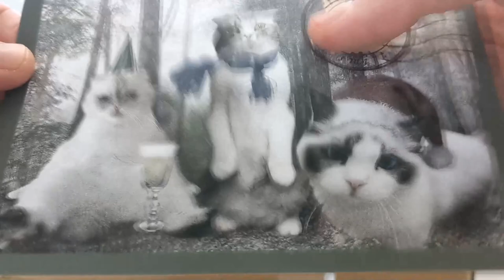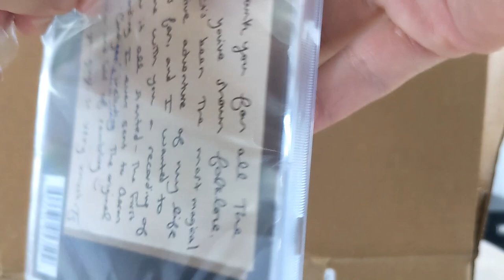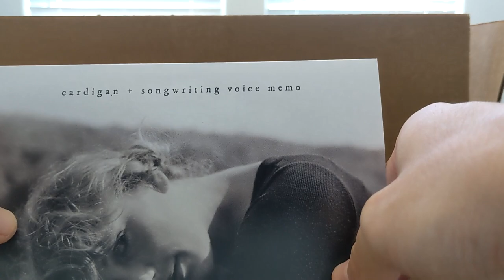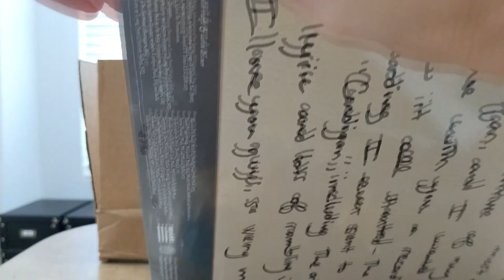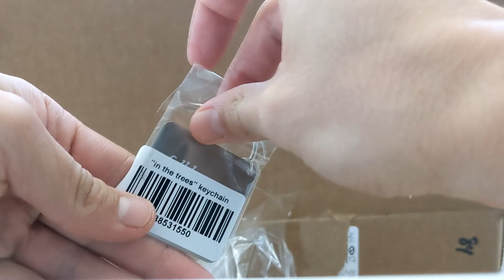Taylor Swift - Cardigan Single Unboxing (CD + Vinyl)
Single unboxing for Taylor Swift's Cardigan Single (with songwriting voice memo).

 the “in the trees” keychain
 the “cardigan" 12 inch vinyl
 the “cardigan" CD
 the “cardigan" 7 inch vinyl